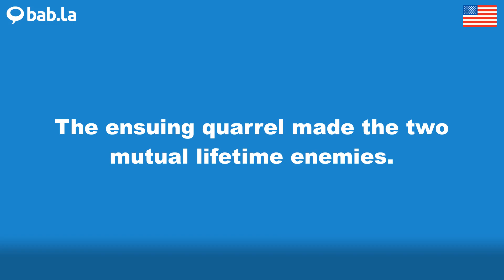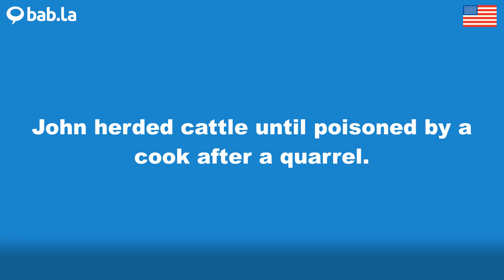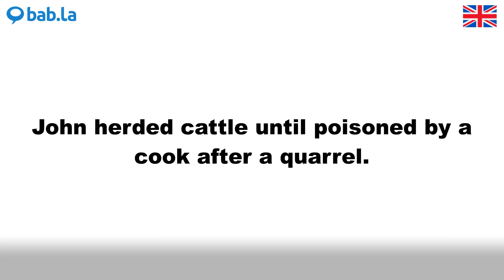QUARREL pronunciation | Improve your language with bab.la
Improve your spoken English by listening to QUARREL pronounced by different speakers – and in example sentences too. Learn and love languages with bab.la.